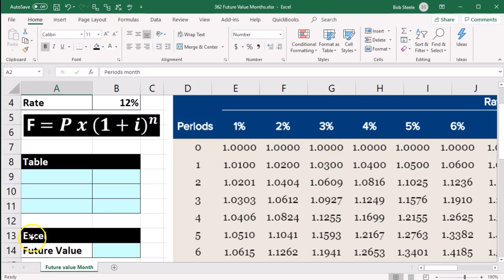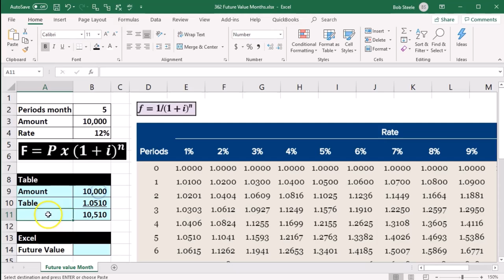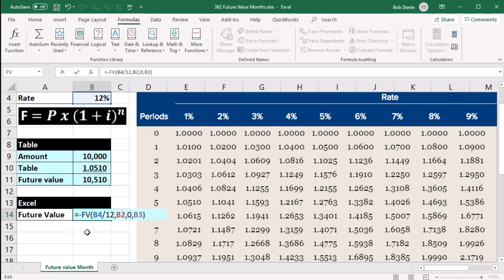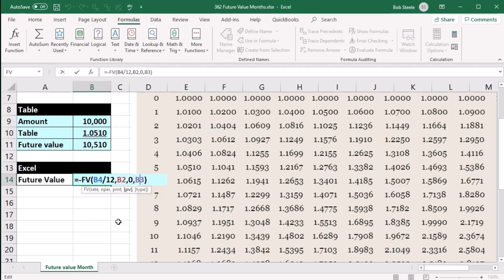Meses de valor futuro 362 Contabilidad Gerencial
Meses de valor futuro
Contabilidad Gerencial